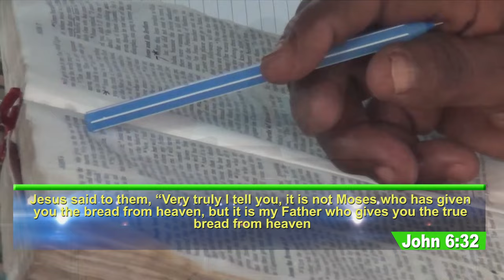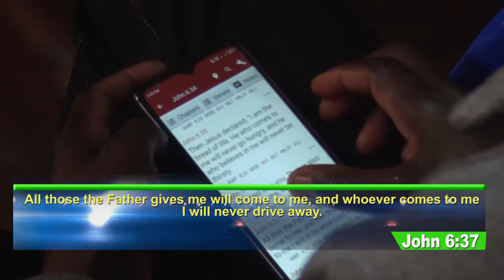JESUS IS THE POWER OF LIFE || Sermon || Pastor Felix Mulenga